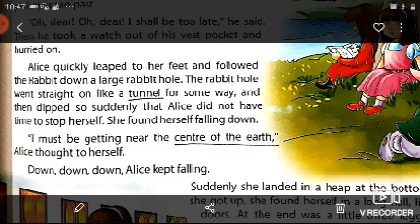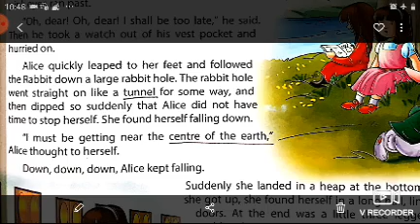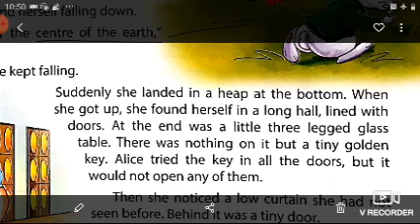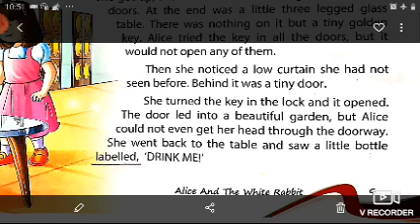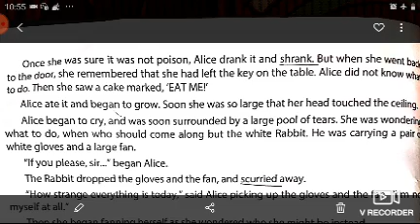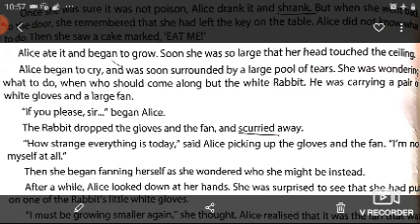Class V - English Literature - Chapter 2 (Part 1)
Chapter Name - Alice and the White Rabit